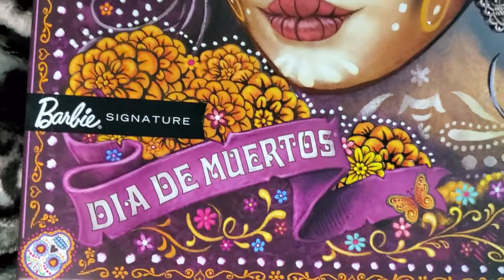Barbie Day of the Dead 2021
bitcoin: bc1ql45ng8nksry6vc66ye03lypyq6xmq5pfr5cmy2
ethereum: 0x402837ec6F673c469868B07101C22323Abf5909f